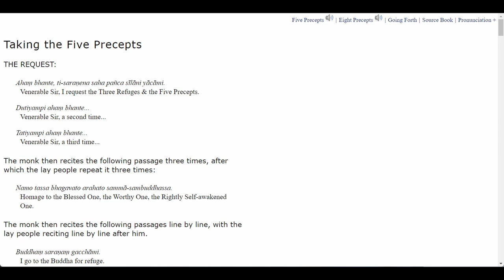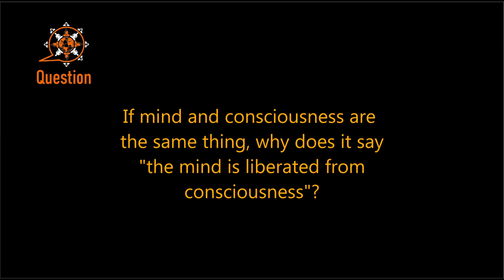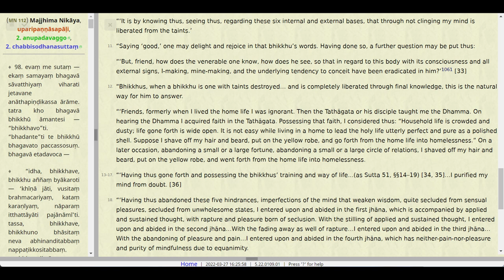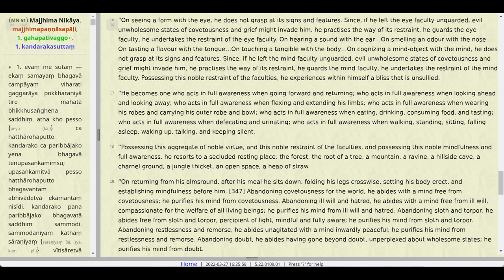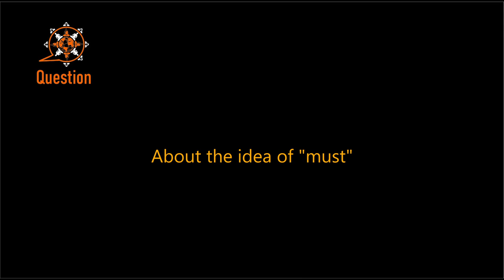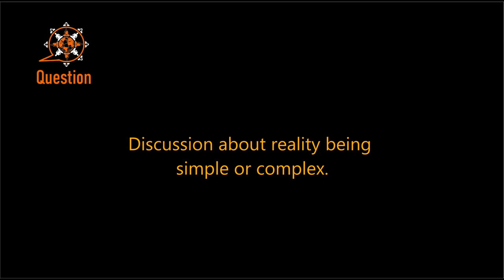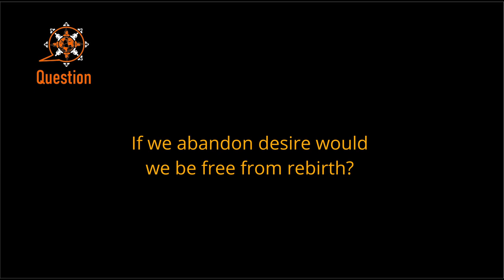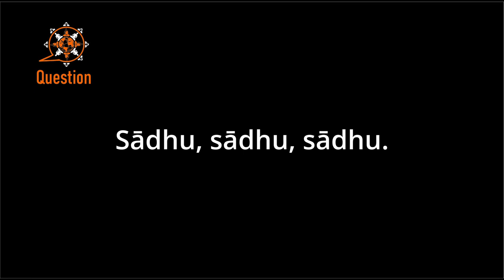MN 112 (The Sixfold Purity)- Study Group and Q&A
112. Chabbisodhana Sutta
The Sixfold Purity